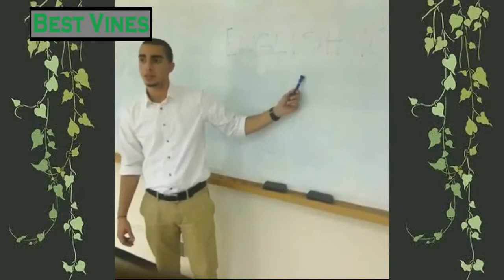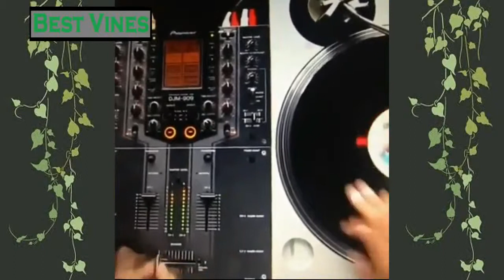New Vines Compilation November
Please Enjoy this Vine Compilation of Best Vines and Funny Vines. This is The FUnniest Vine Compilation with Vines From September 2014. This september 2014 V.

BEST Vine Compilation August 2014 500 Vines Vine Compilation Funny Vines VINES VINEBEST Vine Compilation August 2014 500 Vines Vine Compilat.